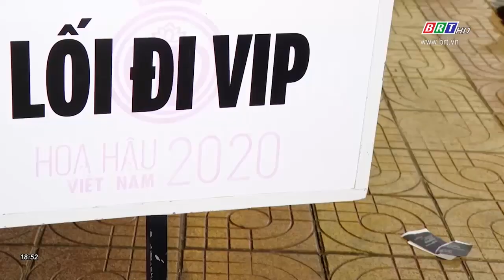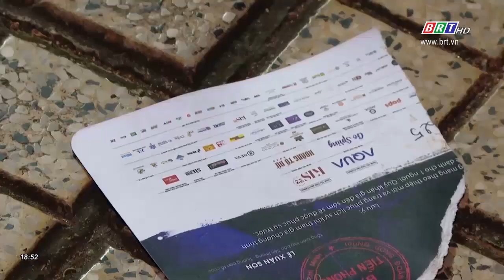Để sự kiện văn hóa trọn vẹn ý nghĩa văn hóa | BRTgo